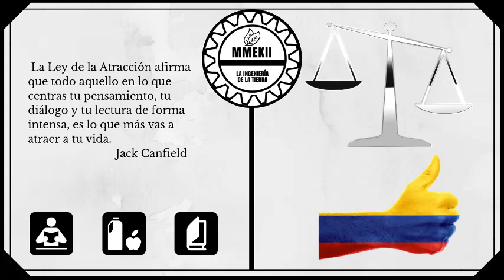Decreto 1072 de 2015 libro 2 titulo 2 relaciones laborales colectivas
Hola, si están leyendo esto es porque están buscando más información sobre el vídeo o deseas contactarme porque necesitas una asesoría sobre algún tema mostrado en el vídeo, los siguientes enlaces son posibles opciones, también dejo un enlace de PayPal si deseas realizar una donación para estimular el crecimiento del canal y mejorar la calidad de los vídeos.

PayPal ▶Si desean realizar alguna donación, pera el mejoramiento del canal